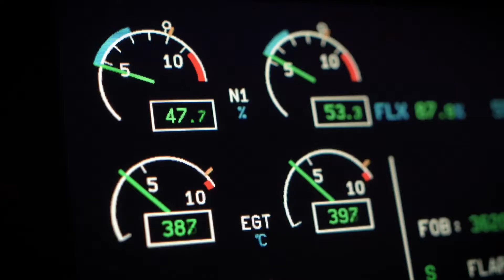Flugsimulator-Frankfurt Willkommen auf den Malediven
Ab in den Urlaub!